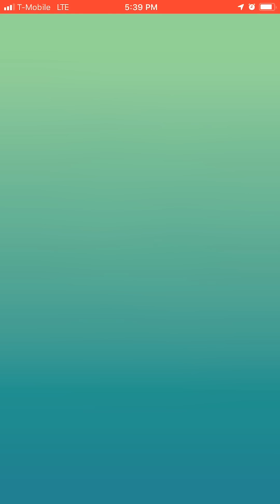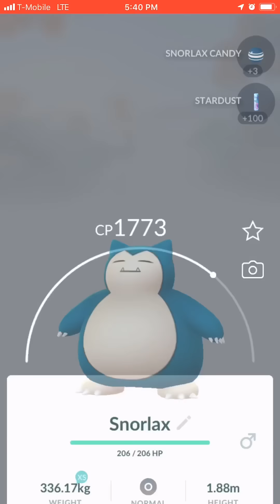12 unique fighting vs snorlax duo in cloudy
Moveset: zen headbutt/heavy slam

Check out kaitos channel for more amazing content